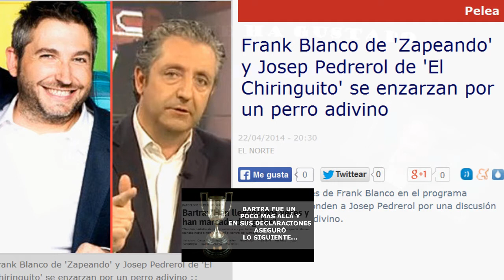EL CHIRINGUITO DE JUGONES // FRANK BLANCO Vs JOSEP PEDREROL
Les dejo parte de la noticia generada estos últimos días entre el programa de La Sexta (Zapeando) y el de Nitro (El Chiringuito De Jugones). En ella se puede ver como el Friqui de Frank Blanco busca la polémica para subir un poco de audiencia en su pésimo programa.